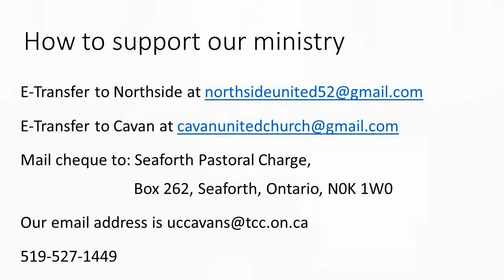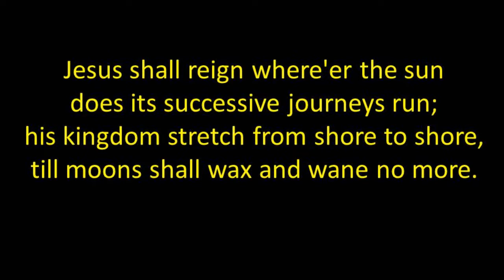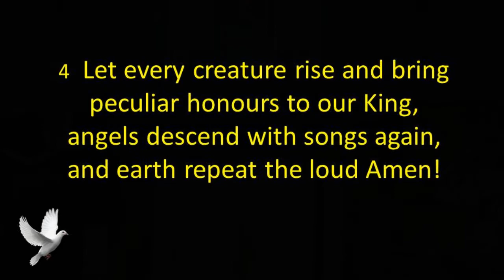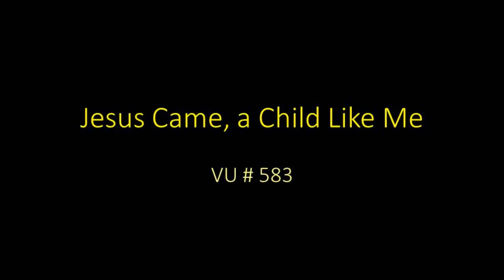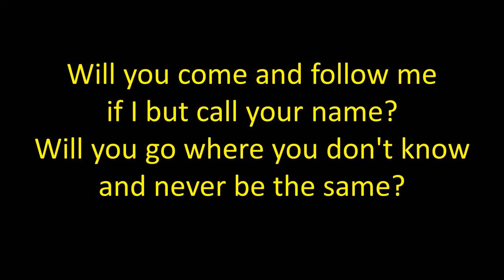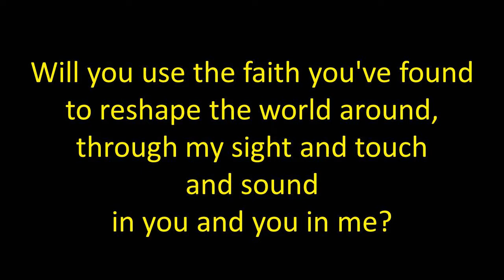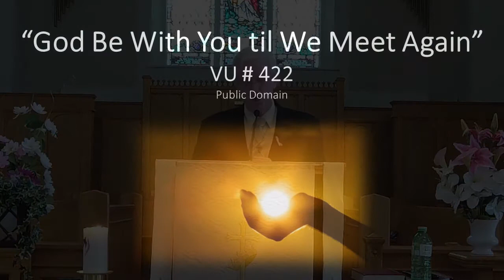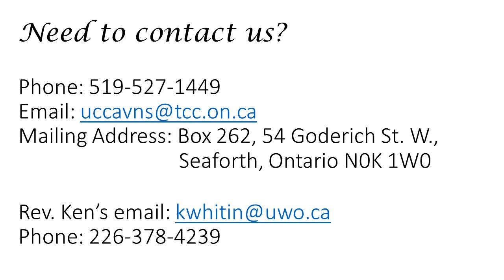May 29, 2022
Listen to messages from our minister and others for your spiritual growth.
Rev. Ken Whiting
Box 262, Seaforth, Ontario N0K 1W0